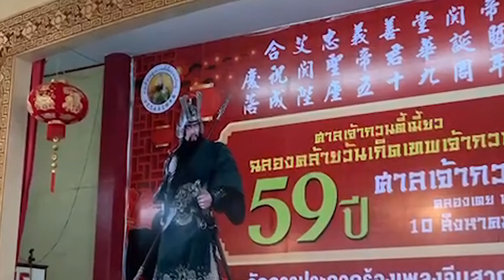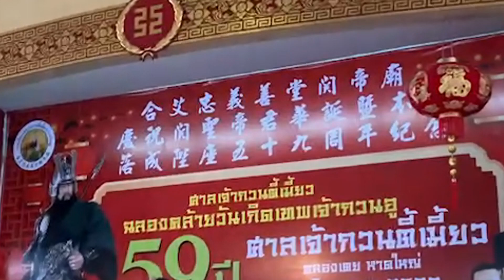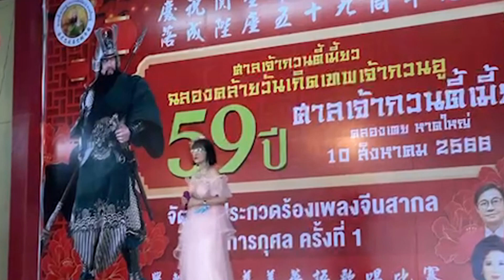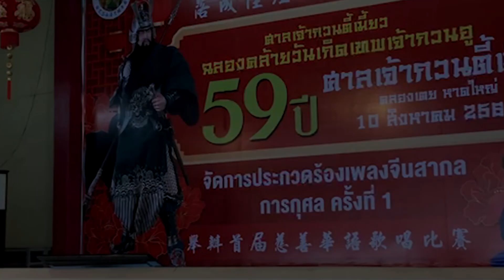我的眼睛在下雨 【 Wo De Yan Jing Zai Xia Yu 】